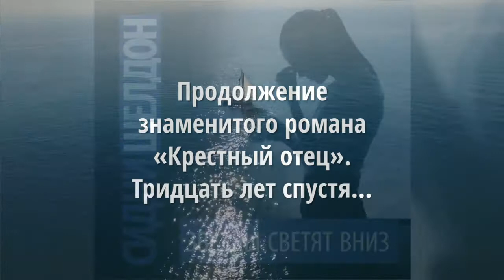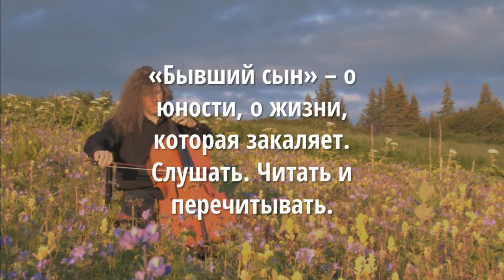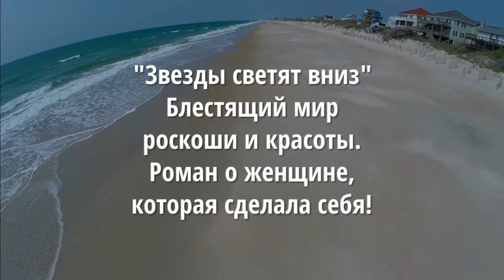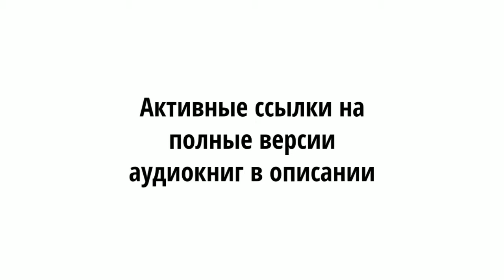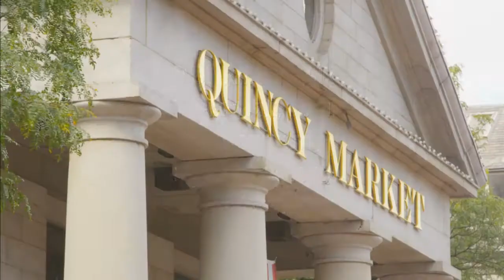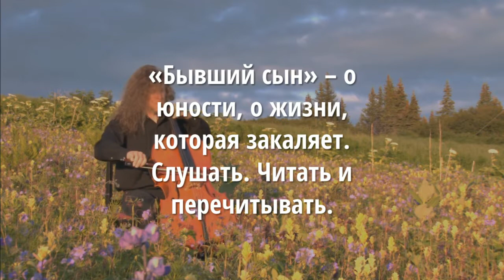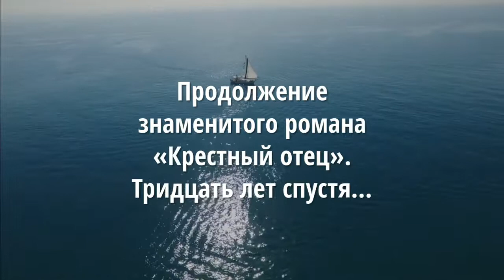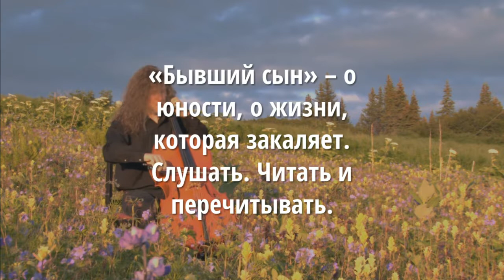"БЫВШИЙ СЫН" Автор:Саша Филипенко. Фрагмент аудиокниги